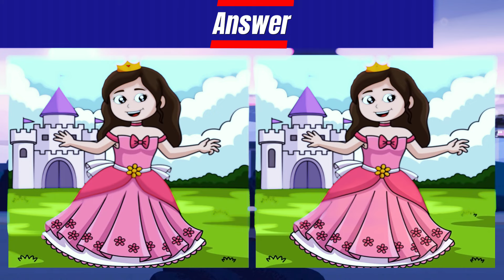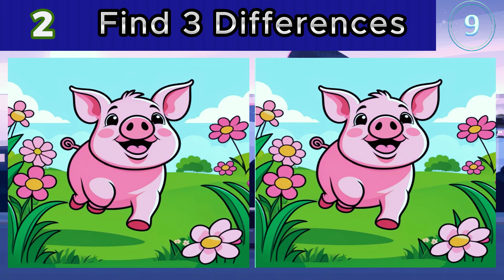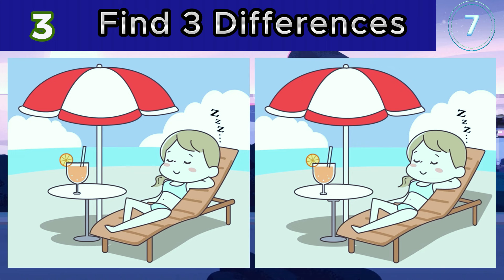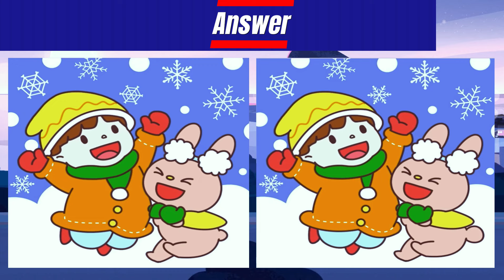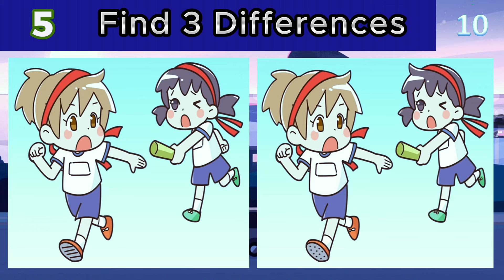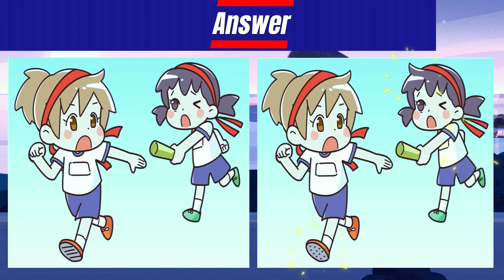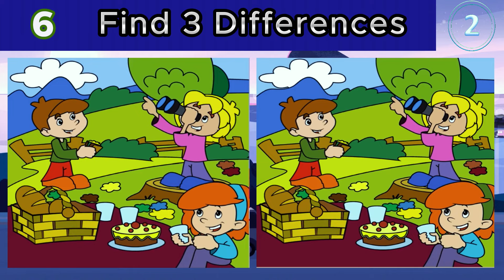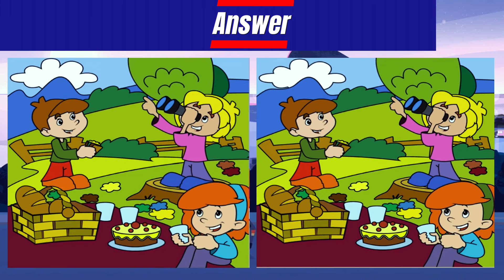Find 3 Differences | Illustration Version #30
Take a 90-second Break for Fun and Happiness!
Enjoy the game at your own pace for 90 seconds allowing yourself a moment of relaxation and mental stimulation. It's not just a game; it's a recipe for a fun and happy day!

Find the difference - hard level

🙌 Thank You for Being a Part of Funzle!

Thank you for choosing Funzle - Your Destination for Fun and Puzzles! 😊🎉🧩
◆Contents
00:00 Opening
00:08 No.1
01:40 No.1 Answer
01:55 No.2
03:30 No.2 Answer
03:46 No.3
05:20 No.3 Answer
05:37 No.4
07:10 No.4 Answer
07:26 No.5
09:01 No.5 Answer
09:20 No.6
10:54 No.6 Answer